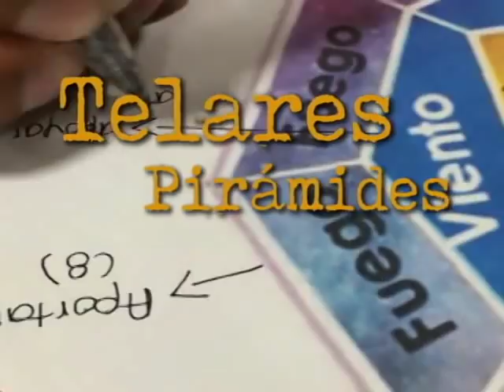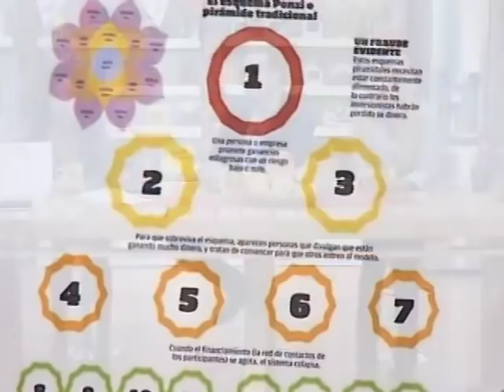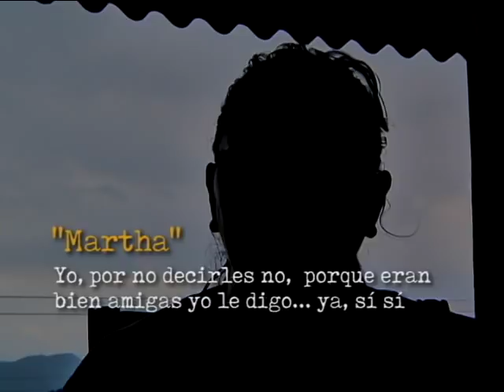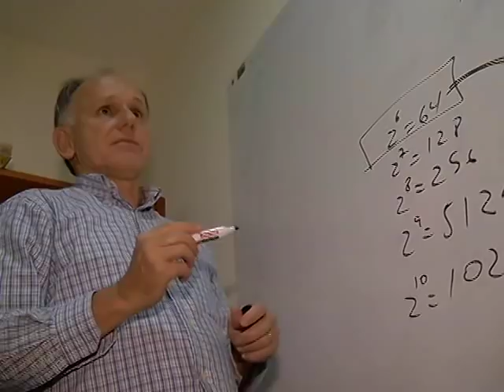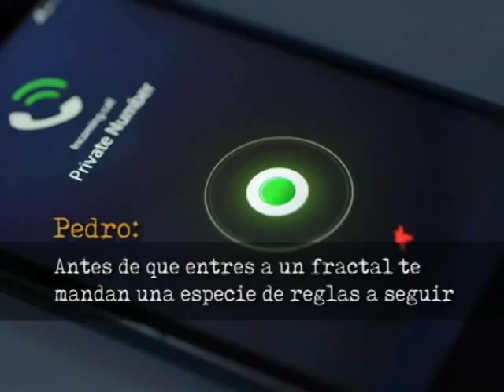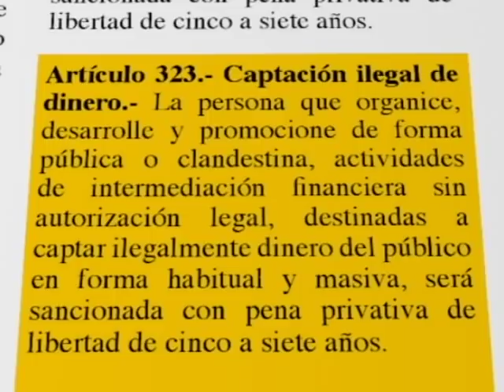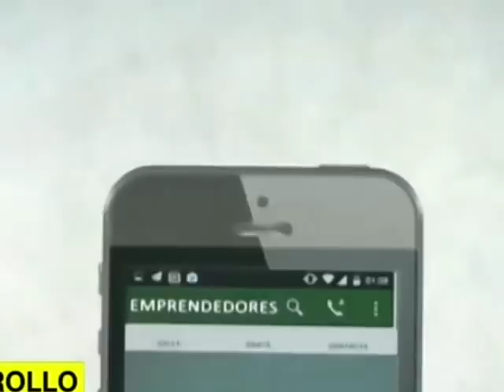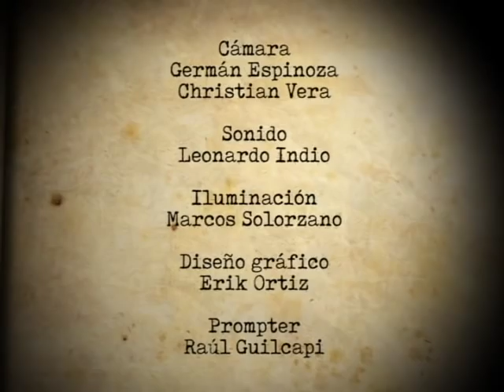Artículo 18.- La estafa de los telares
Art. 18.- Todas las personas, en forma individual o colectiva, tienen derecho a:

1. Buscar, recibir, intercambiar, producir y difundir información veraz, verificada, oportuna, contextualizada,
plural, sin censura previa acerca de los hechos, acontecimientos y procesos de interés general, y con
responsabilidad ulterior.

2. Acceder libremente a la información generada en entidades públicas, o en las privadas que manejen
fondos del Estado o realicen funciones públicas. No existirá reserva de información excepto en los casos
expresamente establecidos en la ley. En caso de violación a los derechos humanos, ninguna entidad
pública negará la información.